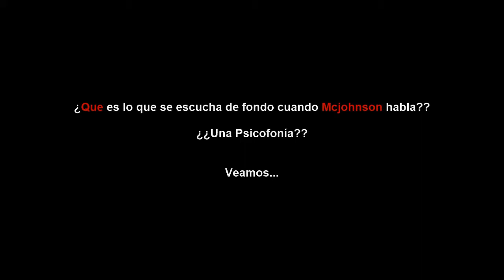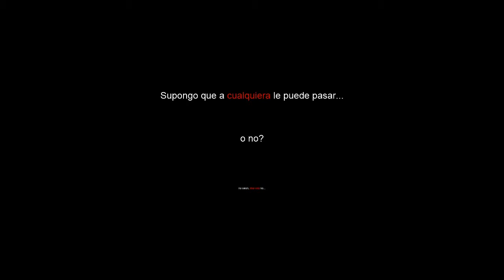Ctrl+Alters cap1 (parte3) CTM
Ctrl+Alters muestran sus garras ninjas... y sus taldos... XD